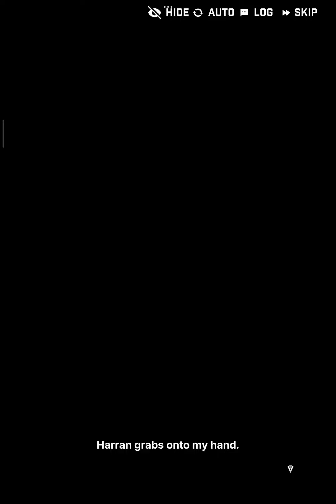This is how Commander makes Harran fall for him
Nah! He's the real predator